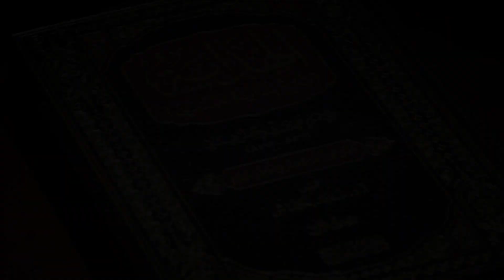Hidoya sharhi | 308 | Dushman bilan sulh tuzish | Shayx Sodiq Samarqandiy